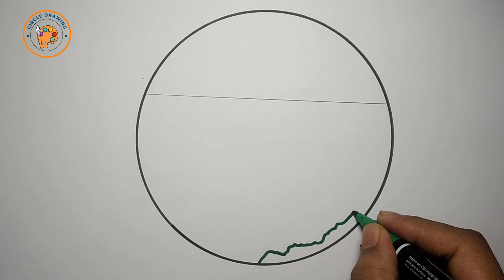How to draw beautiful river side scenery || Easy drawing with pencil || Circle Drawing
In This Video Show, How to draw beautiful river side scenery ||  Easy drawing with pencil || Circle Drawing

circle scenery drawing step by step for beginners @mudasar art,
easy and beautiful circle scenery drawing,
how to draw sunset scenery easy circle art- pencil drawing,

About me:
If you're new, hi, my Channel Name Is Circle Drawing!
On this channel, I for the most part endeavor to show the least difficult way to deal with drawing and Painting. From here you can additionally foster your abilities to draw. Trust you participate in my accounts and think that they are helpful!!